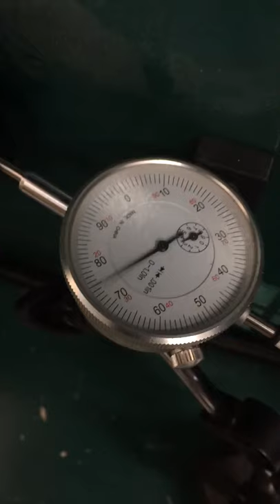G0514X2 - vibration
Dial indicator on pulley